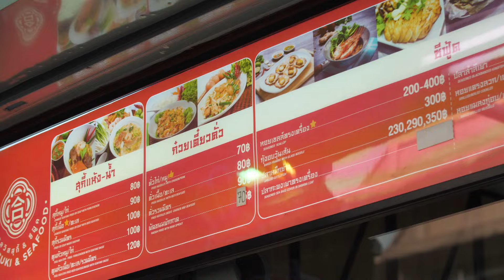เมนู หอยเชลล์ทรงเครื่อง ร้าน เอลวิสสุกี้